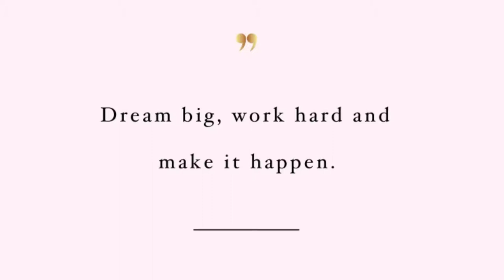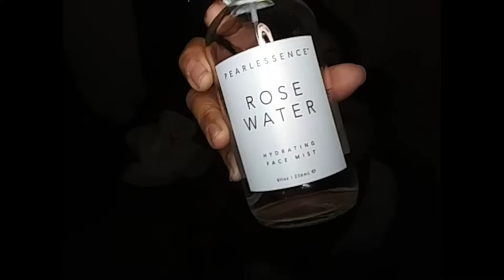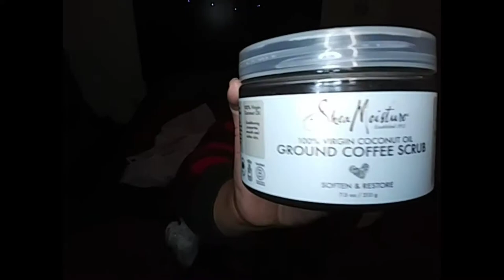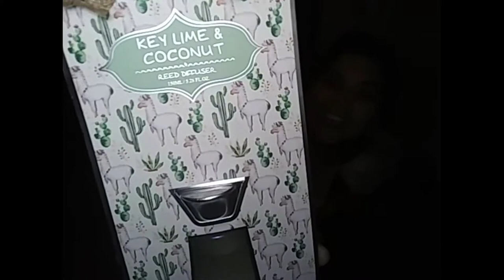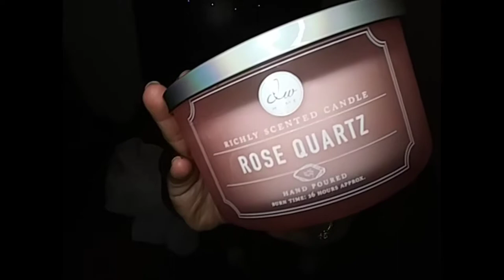Marshal Finds!!! (Haul) Home Goods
Hey guys hope your all well, So with the weather going from cold❄ to hot🌞 here in AZ🌵 it's def showing with my skin especially on my face. Thanks so much guys...💚

Face & body products🌹: Marshals

Candles🌼: Home Goods